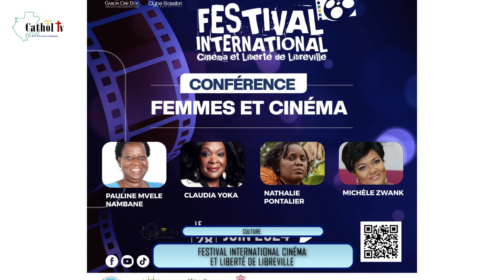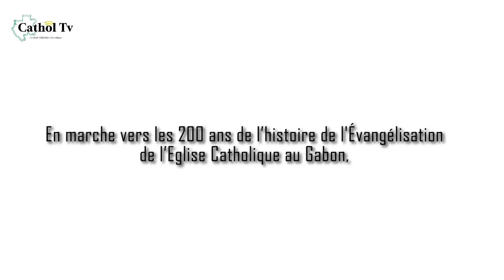FLASH INFOS DU JEUDI 20 JUIN 2024